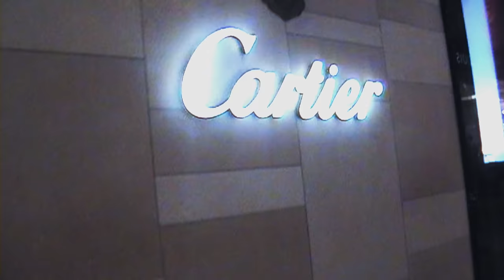KIDA X BUTA - MESAZH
Produced by: Deda Music
Lyrics by: Buta, Rron Kai
Melody: Kida, Buta, Rron Kai
Mix Master: Deard Sylejmani
Creative Director: Diellza Mehmetaj
Styling: Mondakul
Make Up: Sellma
Video: Capturehood